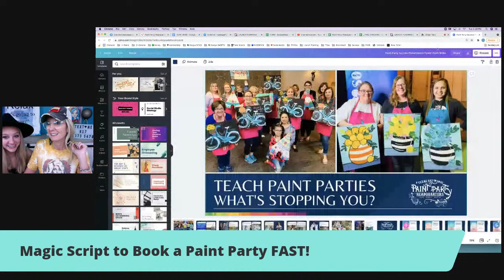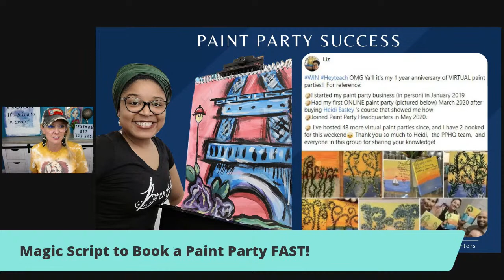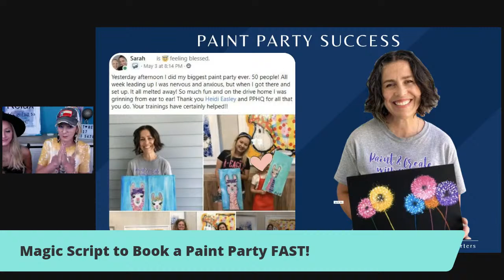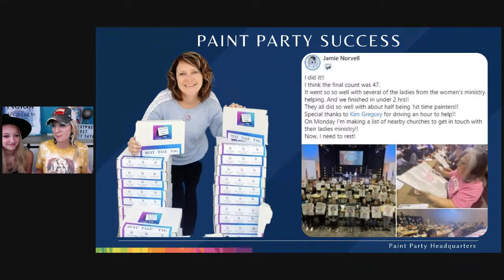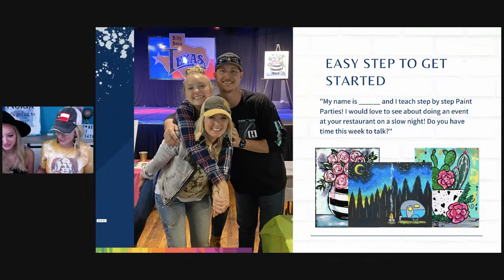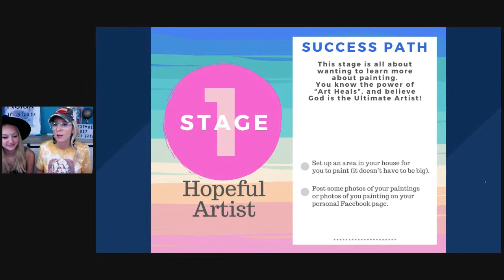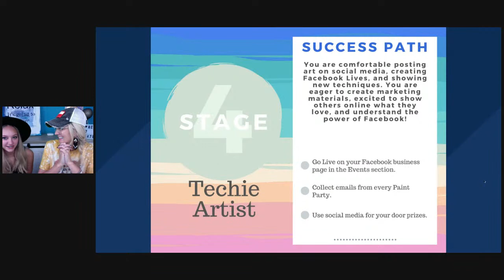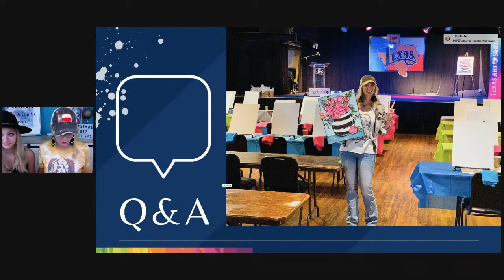Magic Script to Book a Paint Party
What in the world do I say to a venue? What message do I use to contact restaurants? They responded! NOW WHAT DO I SAY?!?! Here is How to Find and Communicate with Potential Customers.

If this easy training was helpful, find more bite-sized steps to launch your love of art into a successful money making business. Everything is inside Paint Party Headquarters

Inside Paint Party Headquarters, I can show you who to make money teaching in-person paint parties, online paint parties, sign parties, sell art kits and custom DIY door hangers, porch leaners, and acrylic paintings, I can teaching your the business marketing strategies you need to make money now!

Want to never miss any exciting news or lives? Or, do you want to send me a photo of your latest painting design?!